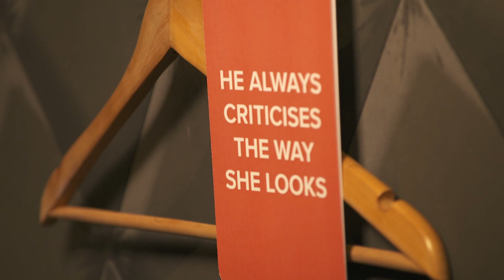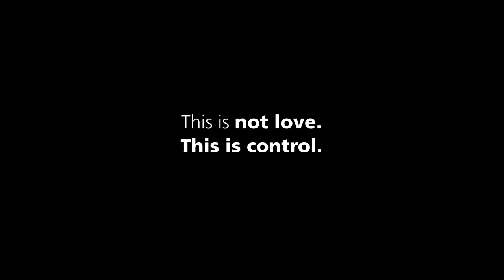This is not Love. This is Control – extended version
The Live Fear Free ‘This is not Love. This is Control’ campaign focuses on the signs of an unhealthy, controlling relationship to encourage victims, bystanders and perpetrators to recognise these behaviours as abusive.